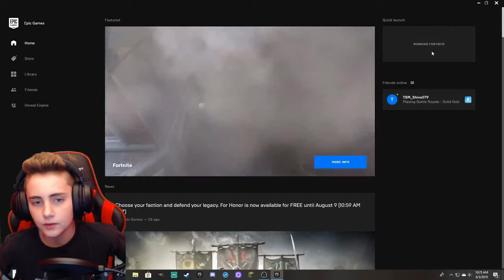PLAYING FORTNITE AFTER 4 MONTHS OF NOT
LET GET 200 SUBS BEFORE MY B DAY WHICH IS AUGUST 22